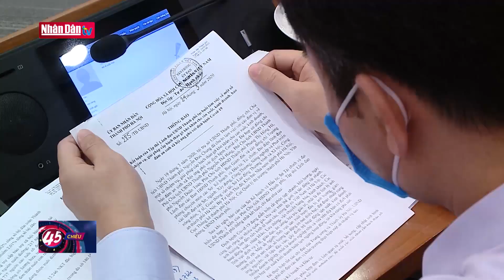Hà Nội tiến hành xét nghiệm nhanh Covid-19 ngoài cộng đồng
2. Dự Báo Thời Tiết Hôm Nay